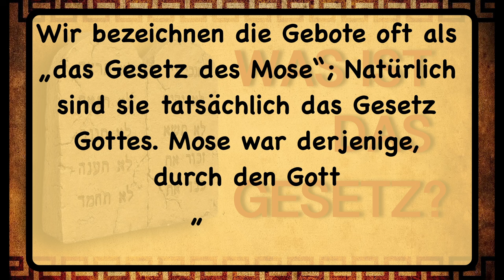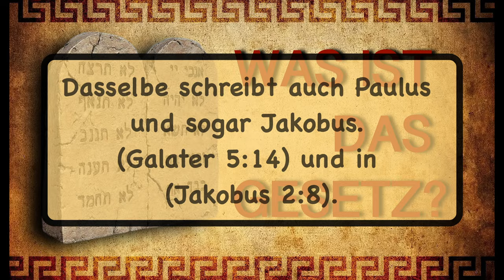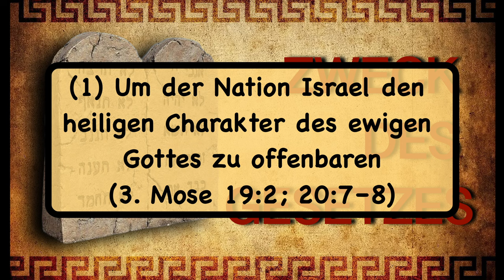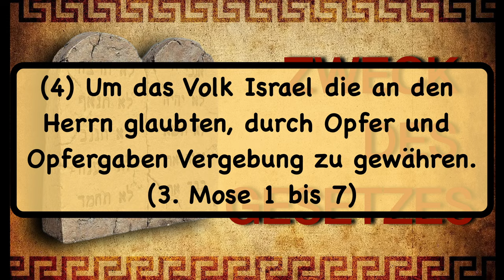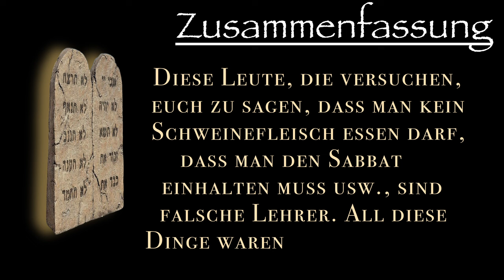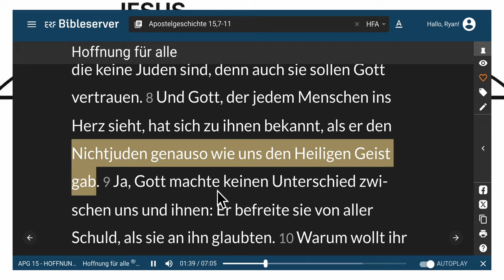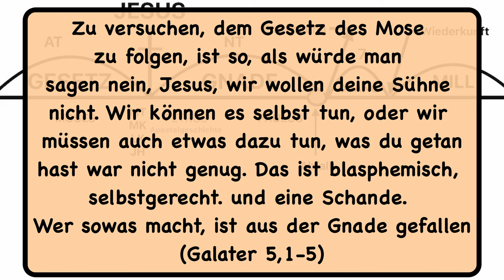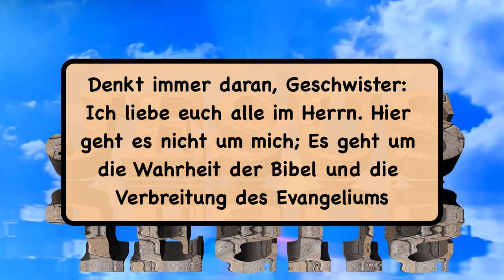Worauf vertraust du. Das Gesetz oder der Gnade Gottes? Sehr, sehr wichtig!!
In Paulus‘ großartiger Verteidigung der Erlösung und des Wachstums durch Glauben und nicht durch Werke behauptet Paulus, dass „das Gesetz nicht aus Glauben kommt“ (Galater 3,12).

Paulus tadelt die Galater dafür, dass sie so tun, als käme ihr Wachstum (oder ihre Heiligung) aus Werken oder dem Gehorsam gegenüber dem Gesetz. Er fordert sie mit einer rhetorischen Frage heraus: „Haben Sie den Geist durch die Werke des Gesetzes empfangen oder indem Sie geglaubt haben, was Sie gehört haben?“ (Galater 3:2).
 Sie kannten die Antwort. Sie waren wiedergeboren und empfingen den Geist Gottes aus Gnade und Glauben.

  Der nächste Schritt in Paulus‘ Verteidigung des Glaubens vor dem Gesetz ist eine Reihe logischer rhetorischer Folgefragen. Wenn sie ihren neuen Weg durch den Geist Gottes begonnen hätten (den sie durch den Glauben empfangen hatten), warum erwarten sie dann, dass ihr Wachstum und ihre Reifung durch die Werke des Fleisches erreicht werden würden (Galater 3,3)? War alles, was sie bis dahin durchgemacht hatten, umsonst gewesen (Galater 3,4)?
  Führt derjenige, der den Geist Gottes bereitstellt, sein Werk unter ihnen durch Gesetzeswerke oder durch den Glauben an das Evangelium aus (Galater 3,5)?
 Der Punkt ist, dass es widersprüchlich ist, die Rolle des Glaubens am Anfang anzuerkennen und sich dann wieder den Werken und dem Gehorsam gegenüber dem Gesetz zuzuwenden.
 Das Gesetz ist nicht aus (oder aus) Glauben (Galater 3:12).

 Für den Fall, dass die Galater es vergessen hatten, erinnert Paulus sie daran, dass Abraham, der lange vor der Erteilung des Gesetzes lebte, von Gott durch den Glauben gerechtfertigt wurde. Abraham glaubte an Gott, und das wurde ihm als Gerechtigkeit angerechnet (Galater 3:6; Bezug nehmend auf Genesis 15:6).
  Diejenigen, die Abrahams Glauben teilen, sind seine „Kinder“ (Galater 3,7). Die Galater betrachteten sich selbst als Kinder Abrahams und erkannten, dass sie ihr altes Erbe bewahren mussten.
  Paulus erinnert sie daran, dass das Erbe Abrahams nicht der Gehorsam gegenüber Gesetzen oder Werken des Fleisches war; es war der Glaube an Gott.

Paulus fügt hinzu, dass die Erlösung durch den Glauben nichts Neues sei. Gott hatte es Abraham schon lange vorher angekündigt (Galater 3,8). Genau wie Gott versprochen hatte, würden Menschen aus allen Familien der Erde durch den Glauben gerettet und schließlich mit Abraham gesegnet werden (Galater 3,9).
 Andererseits sind alle, die versuchen, dem Gesetz zu gehorchen, unter einem Fluch, weil sie alle Gebote perfekt befolgen müssen (Galater 3:10; Jakobus 2:10). Tatsächlich hatte das Gesetz des Mose nie die Absicht, Gerechtigkeit zu schaffen – die immer und nur durch Glauben erlangt wurde (Galater 3,11).

Paulus weist darauf hin, dass das Gesetz nicht aus (oder aus) Glauben besteht (Galater 3,12). Im Gesetz ging es um Werke, die die Notwendigkeit des Glaubens beweisen sollten. Paulus erklärt: „Die Heilige Schrift erklärt, dass wir alle Gefangene der Sünde sind, sodass wir Gottes Versprechen der Freiheit nur durch den Glauben an Jesus Christus empfangen“ (Galater 3,22).
 Bevor die Menschen glaubten, befanden sie sich in der Obhut des Gesetzes, wie ein Kind unter einem Vormund steht (Galater 3,23). Das Gesetz trägt also dazu bei, das Ausmaß und die Schwere unserer Verfehlung gegenüber der Herrlichkeit Gottes deutlich zu machen. Insbesondere das Gesetz des Mose dient uns als Lehrer, um uns die Notwendigkeit der Erlösung durch den Glauben an Jesus zu zeigen (Galater 3,23).
 Das Gesetz hat nichts mit Glauben zu tun, aber das Gesetz hilft uns, die Notwendigkeit des Glaubens zu erkennen. Durch die Werke des Gesetzes kann niemand vor Gott gerecht werden. Wir müssen uns auf seine Gerechtigkeit verlassen, die er allen schenkt, die an Jesus Christus glauben.

 Dass das Gesetz nicht auf Glauben beruht, erkennen wir unter anderem daran, dass das Gesetz des Mose ein bedingter Bund war, der vom Volk Israel Gehorsam verlangte, um Gottes Segen für die Nation zu empfangen (Deuteronomium 28–29).

  Alle anderen Bündnisse, die Gott mit der Menschheit geschlossen hat, sind bedingungslos. Die Vorankündigung des Evangeliums, die Paulus in Galater 3,8 zitiert, war Teil des bedingungslosen Bundes Gottes mit Abraham (Genesis 12,2–3). Die gute Nachricht von der Gerechtigkeit erfolgte immer durch Glauben und niemals durch Bedingungen des Gehorsams. Das Gesetz ist nicht aus Glauben.